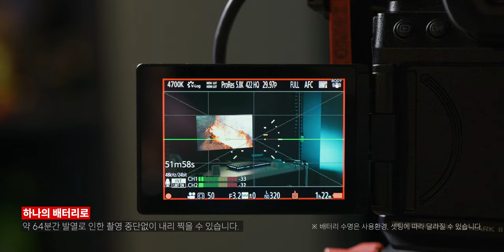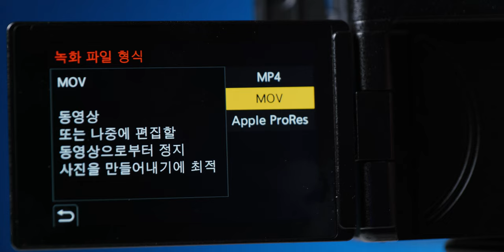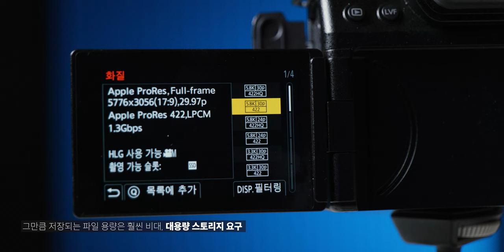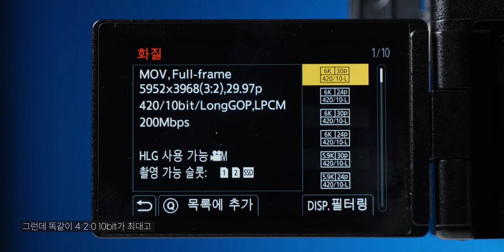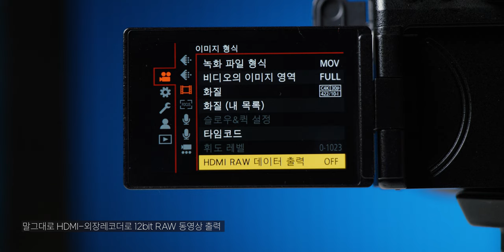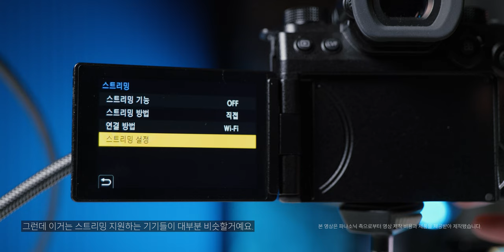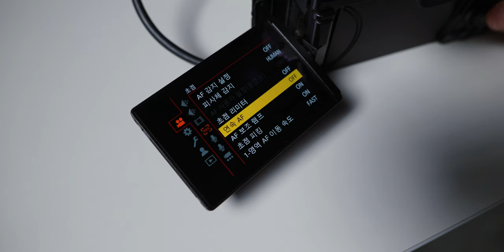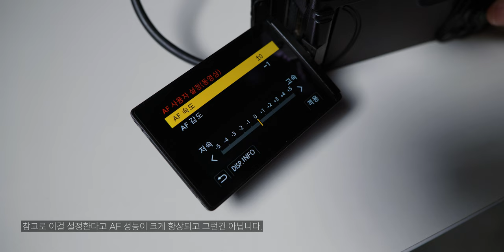작은 괴물이죠. 파나소닉 루믹스 'S5M2X'는. 충분합니다.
지난 5월 출시된 파나소닉 루믹스 S5M2X 카메라 리뷰입니다.  풀프레임 미러리스 카메라로 이전 출시된 S5M2의 파생 모델입니다. 주요사양은 이전과 같으나, 비디오 파트쪽이 크게 강화되면서 보다 '영상기'로써 더 높은 완성도를 갖게 됐습니다. 가격은 289만원. 환율 고려했을 때 그렇게 저렴하진 않지만 이 녀석으로 할 수 있는 것들을 생각하면 저렴한 편입니다. 그 이유는 영상으로 확인해보시죠.

- 본 영상은 '파나소닉'으로부터 영상 제작비용을 받아 제작됐습니다.

CREDITs:
▷ Directed & Edited by Dmonk
▷ Camera Assist : Rynna, AXL

- Gopro